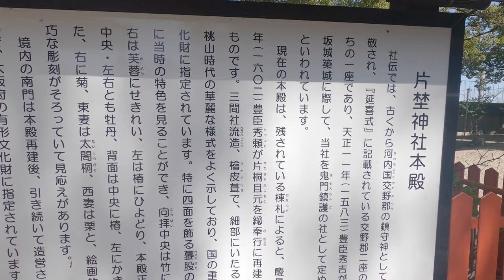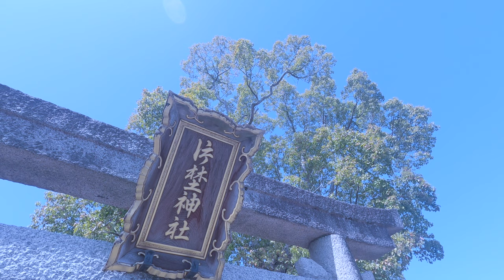枚方市最強パワースポット一人巡り旅【片埜神社】Osaka Shrine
異次元最強パワースポット大岩神社

金運国内最高峰【京都 御金神社】

健康に最高峰の恩恵【宝塔寺】

パワースポットを一人旅するきっかけ

きっかけとなったのはギャンブルで負けまくっていた時の事です

ふと、神社に立ち寄った時に「今月15万ギャンブルで勝たせてください」と、あわよくばと思いお願いしました

正直な所、15万所か絶対に勝てないと思っていました

しかし…

本当に残り２週間で20万以上の利益を出せたのにはびっくりしました

それ以来、勝気しかしないし人生も好転するきっかけとなり

それからというもの、パワースポット一人旅がスタートしましたね

是非皆さんも、パワースポット巡りしてみて下さい

必ず幸運を授かる事が出来るでしょう。

bgm
煉獄庭園